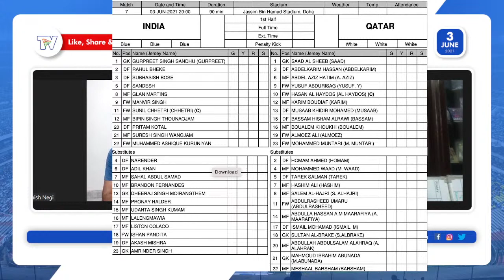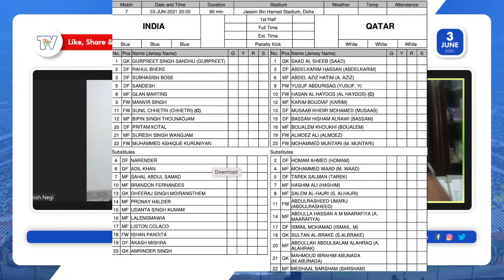India Vs Qatar Live Match Discussion with Thangboi Singto | Starting XI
Catch us LIVE as Khel Now's Ashish Singh Negi and Hyderabad FC assistant coach Thangboi Singto discusses the upcoming INDQAT game, the line-ups, the stars who will make an impact and much, much more!